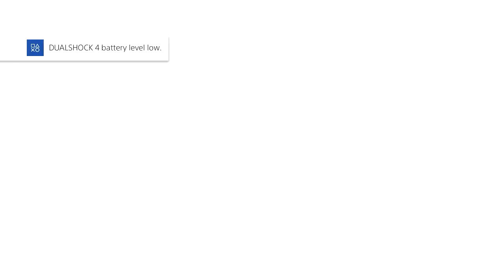Dragonball Xenoverse 2 Dragonball Xenoverse 2 What If Broly and the sayians defeted Freiza 2017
The Legendary super sayain Broly along with Bardock and vegeta rebel against Frieza and his forces will they prevail ? or will they fall to the hands of the evil emperor. be sure to like and subscribe if you enjoy the video